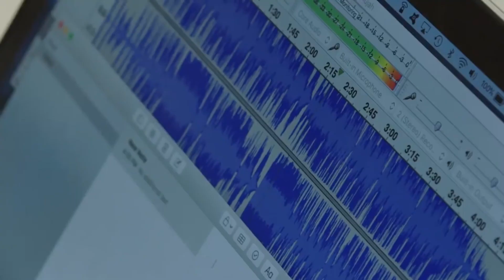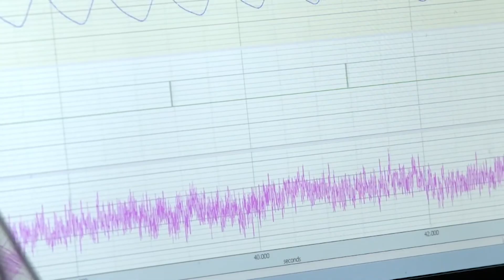PRIMER PROGRAMA DE MAESTRÍA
Este semestre, la Escuela de Música inició su primer programa de Maestría con una conferencia magistral a cargo del profesor Héctor Fabio Torres.